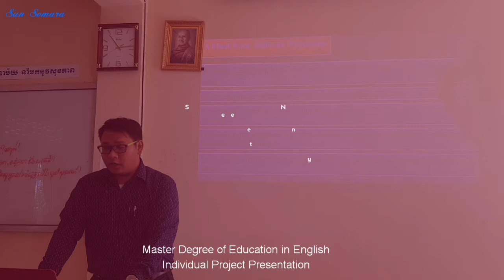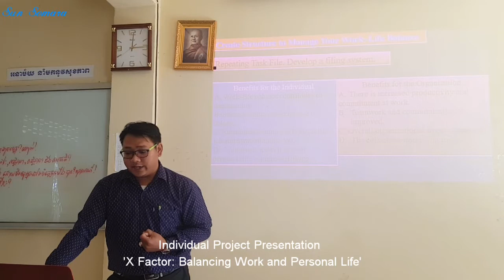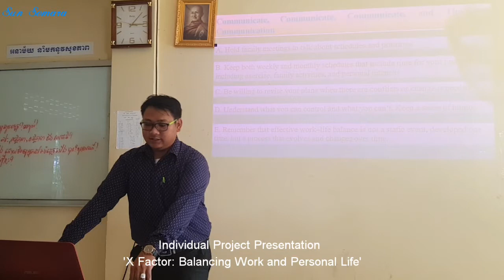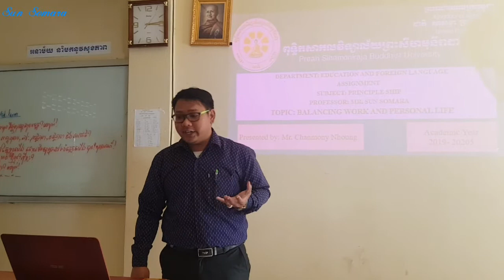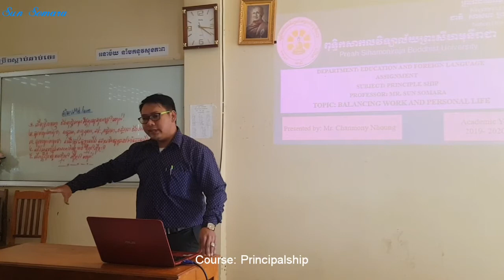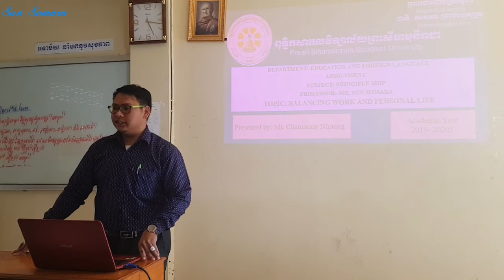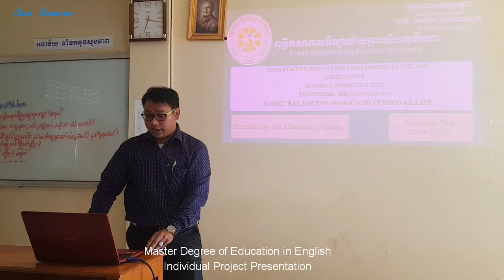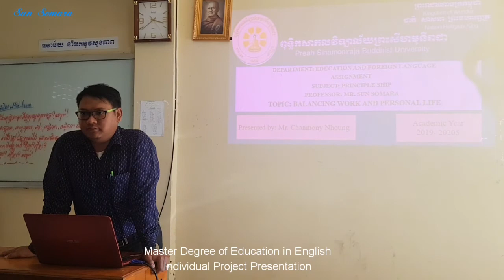Principalship from A to Z: X Factor: Balancing Work and Personal Life